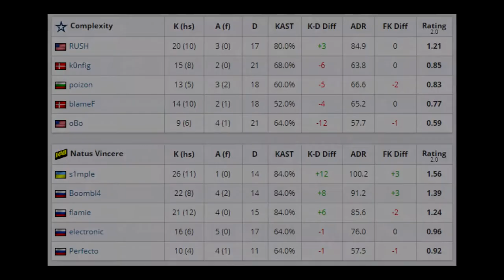CS:GO | Navi vs Complexity | BLAST Premier Spring: Series 2019 | S1mple | Final Group B •